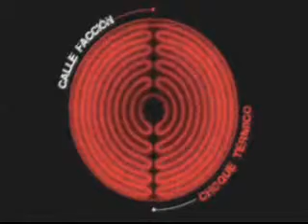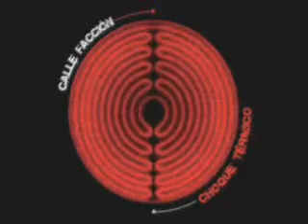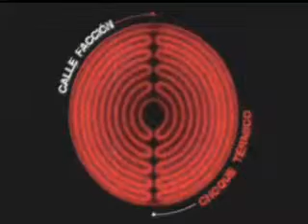Mala Onda Pa´tras - Calle Faccion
Primer Track de los Franceses "Calle Faccion" de su álbum CHOQUE TERMICO, enero de 2013